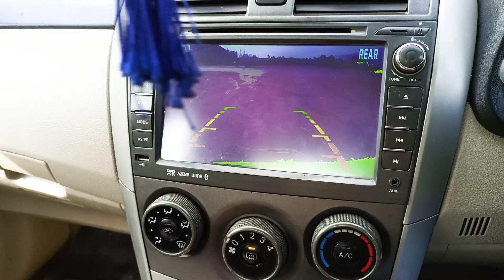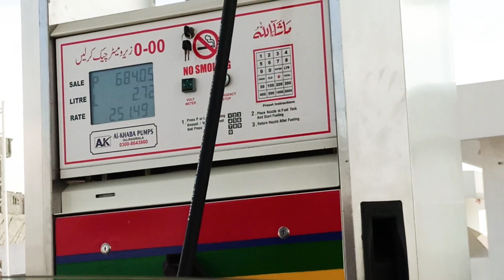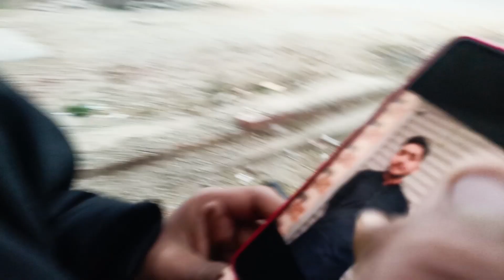Waqare ne li nayi Gaari | Abdul Basit | Vlog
Assalamualaikum!
I am fine alhumdulilah and hope you will also be fine. Recently my friend Waqar bought a new car and he gave us a treat and we enjoyed a lot.I hope this is interesting and I hope you will also enjoy this vlog. So watch my vlog and comment.
Stay happy.